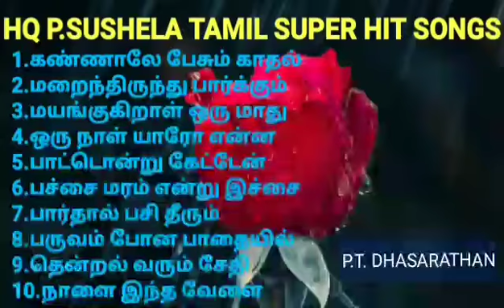HQ P.SUSHELA TAMIL SUPER HIT SONGS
1.கண்ணாலே பேசும் காதல்
2.மறைந்திருந்து பார்க்கும்
3.மயங்குகிறாள் ஒரு மாது
4.ஒரு நாள் யாரோ என்ன
5.பாட்டொன்று கேட்டேன்
6.பச்சை மரம் ஒன்று இச்சை
7.பார்த்தால் பசி தீரும்
8.பருவம் போன பாதையில்
9.தென்றல் வரும் சேதி
10.நாளை இந்த வேளை